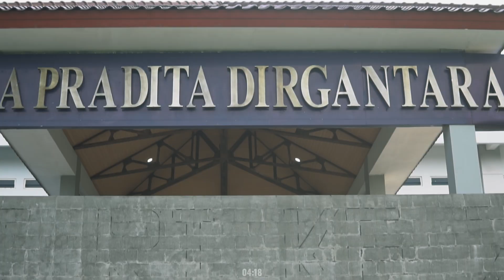WISUDA SMA PRADITA DIRGANTARA ANGKATAN KE 4 - NAGASTHIRA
Perjuangan yang sesungguhnya baru saja di mulai. Selamat menoreh jejak di Angkasa. Kami tunggu takdir gemilang menghiasi cakrawala Nagasthira!